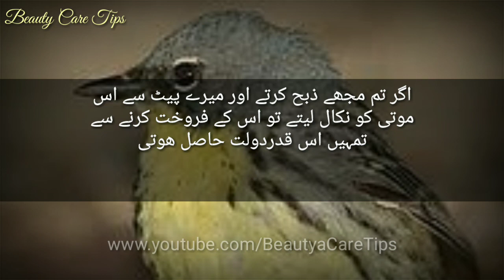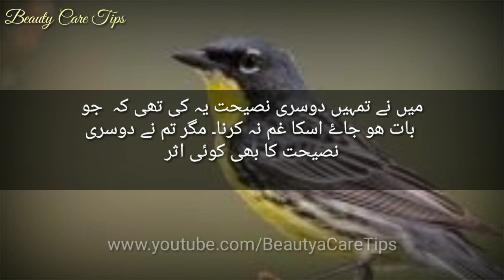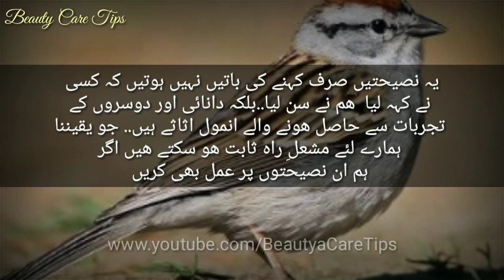Choriya ki 3 nasiyatein - advice quotes - bride advise - surkhab brids waqia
Hello aj ki video m main ap ko  choriya ki  3 nasiyatein - advice quotes - bride advise - surkhab k bare m btao gi .. kindly video ko end tak dkhye ga.

KEEP SUPPORTING Beauty Care Tips By Sharing videos with Your Loved Ones on Social Media.

Watch Some of the TOP favorites from Beauty Care Tips ►